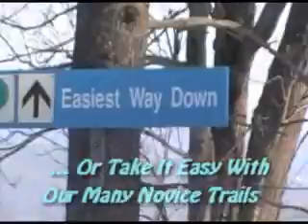Pats Peak Ski Area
Pats Peak Ski Area in Henniker New Hampshire.